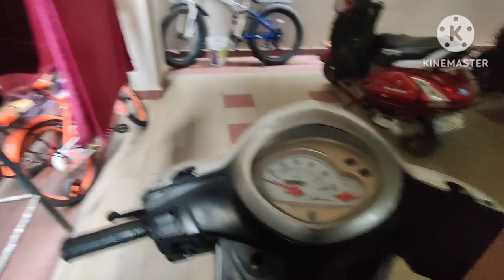EID MUBARAK TO ALL II EID VLOG OF 2023 II TAUFIQ VLOGS